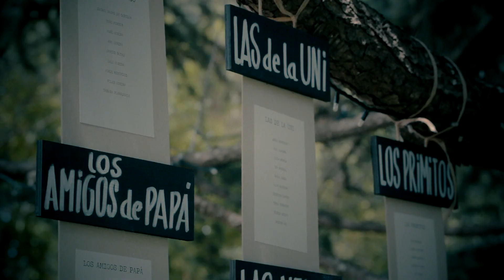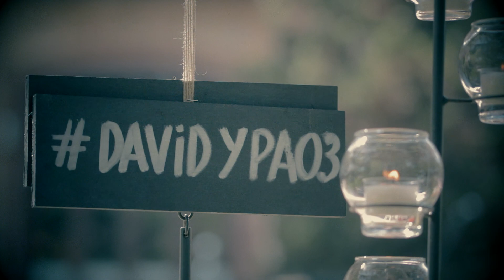Y el resto de nuestras vidas (by Ensu) _ Teaser Paola & David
Teaser de la boda de P&D en Masia Ribas, (Gavà).
La voz en off corresponde al hermano de la novia durante su discurso en la ceremonia.